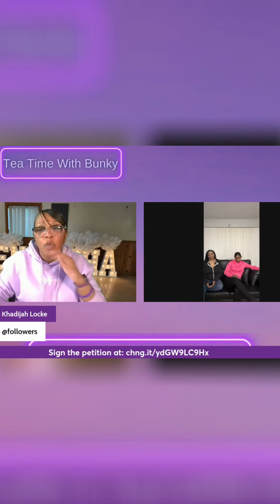Mysterious Disappearance: The Unsettling Case of the Missing Man